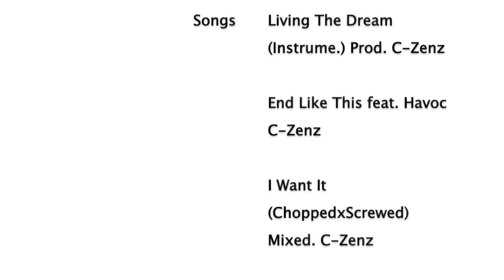Uncovering Secrets of Zenternal Music's History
Delve into the fascinating history and promotion of Zenternal Music in this eye-opening video. Discover the secrets behind this unique brand! little background on Zenternal Music and it's founder.a promo 4 Zenternal Music

Chapters:
Intro - 00:00
Who are you? 00:05
What is Zenternal Music? 00:52
What is the importance of Zenternal Music to you? 01:47
What genre do you consider yourself? 02:17
What projects have you worked on? 02:36
What are your future goals? 04:25
Any new endeavours? 04:53
What's the message that you want to spread? 06:10
Where can people find you? 06:58
Outro - 07:46